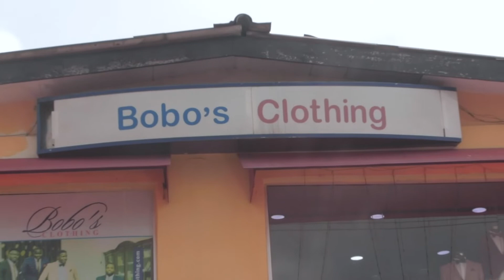BOBO'S CLOTHING: Journey into the world of men fashion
Nigerian fashion has always been distinct, statement-making and very defining. Now a forerunner in not just Africa but all over the world, the Nigerian fashion industry has undergone several changes over the years and decades, reinventing itself, taking parts of the old and mixing it with the new, yet retaining its distinctive allure and flavour.

How to Start a Successful Menswear Shop in Nigeria

Starting your clothing shop in Nigeria is a good business idea as everybody irrespective of your financial status patronizes this business as long as people will always want to look good and dress well.

Apart from the facts that clothes are made of various designs, they are also made for genders. That is to say that we have clothes for male and the ones for female. Most successful menswear fashion dealers of clothing materials specialize in a particular area.

Establishing a menswear shop in Nigeria can be rewarding only if you know the trend in fashion industry. This explains that you need to discover the latest in the fashion industry that is acceptable to the ethnic group of the place where you intend to locate your business in Nigeria.

For instance, someone who wants to establish menswear business in northern Nigeria should understand that their dressing is quite different from the western and south-eastern Nigeria. Bearing this in mind when starting men’s wear shop is a good step that points towards success.

Most times, Nigerians who desired to establish men’s shop business swapped to other businesses because of the fact that they are ignorant of what it takes to be successful in the business. Because of this development, it would be wise to guide those intending to invest in this business on the steps to take in order to be successful. Below are the steps that will help Nigerians who want to establish men’s wear shop.

Consider your target customers in your choice of location

You need to bear in mind that proximity of your men’s wear shop to your target customers is a plus to your business. This will make them access your products especially when you bring in new clothes. Those who want to establish men’s wear shop inside the market should always look for a shop in the front line as this will always attract passerby to come and patronize your business when you display your sample.

Purchase quality wears

As a beginner, you need to ensure that all your wears are of high quality. Nigerians prefer purchasing high-quality material no matter the cost than wasting their money buying inferior material. To maintain quality, establish a link with companies dealing with quality men’s wear so as to continue to supply goods to you whenever you place an order.

Organize your shop

You need to organize your shop by establishing shelves, tables and special points where your goods will be displayed. Remember that the way you package your men’s wear can attract customers to patronize your products.

Advertise your men’s wear business

There are several means of advertising your men’s wear business. Putting on high-quality material all the time is an advert that works best for people who will see the material will request for it. Always go to places where a lot of men who know the worth of your attire as this will make them come and patronize you. It is not bad though if you advertise in the conventional media. Give complementary cards to customers after patronizing you so as to easily locate you or direct their friends.

Reduce your price

Don’t make the price of your products unnecessarily high as this will scare customers. Give them discount in order to lure them to always patronize you. Remember that turn over makes a successful business.

Investing in men’s wear shop is a good business that will continue to generate reasonable income to Nigerians with a good business idea on men’s wear shop as they will always smile to the bank after daily sales.